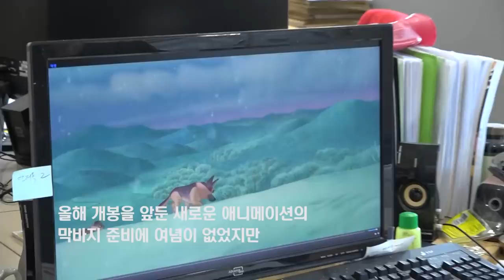오성윤 '마당을 나온 암탉' 감독 "실탄을 트럭에 실었다"